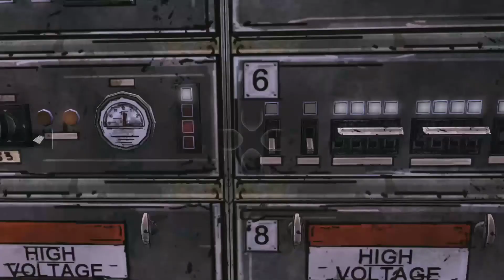The Walking Dead Saison 1 - Épisode 8 -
Cacou! Aujourd'hui nouvelle vidéo sur The Walking Dead Saison 1